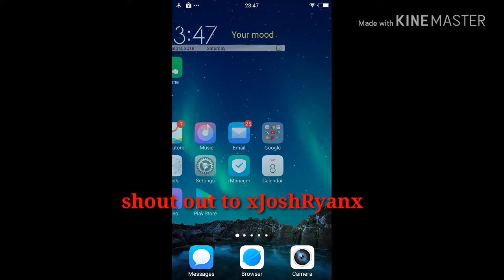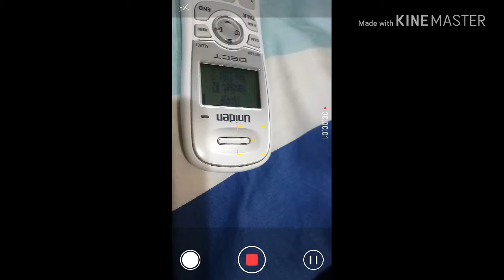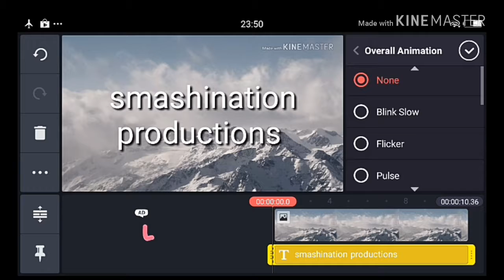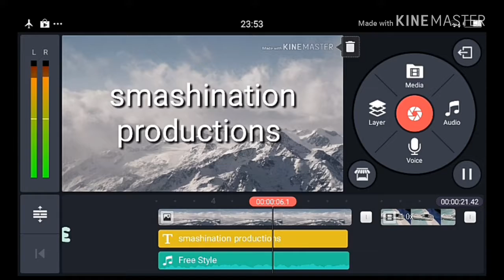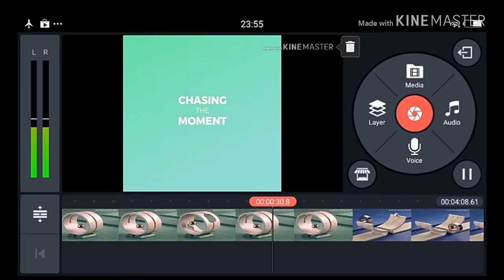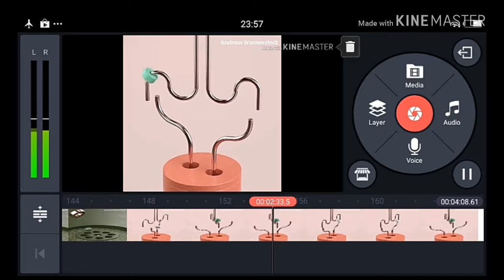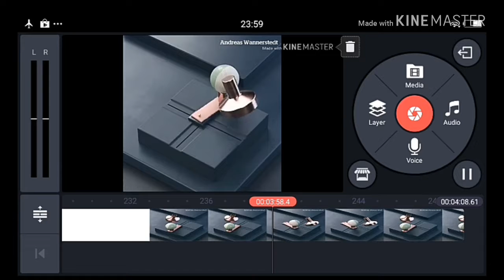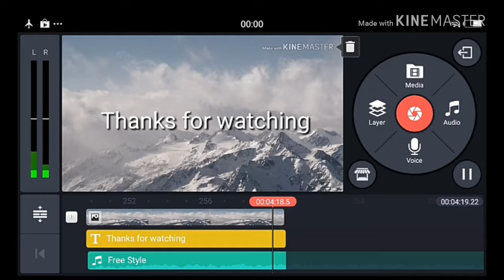How to edit your videos using KineMaster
I use kinemaster but you can do with any other VID editor too